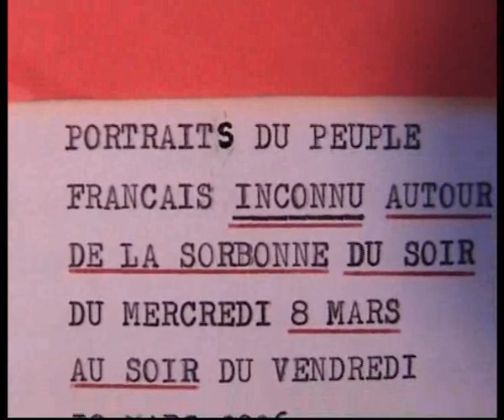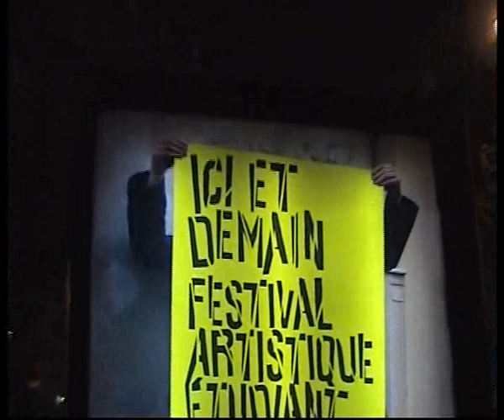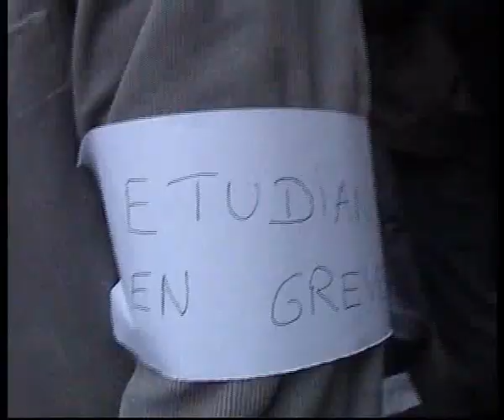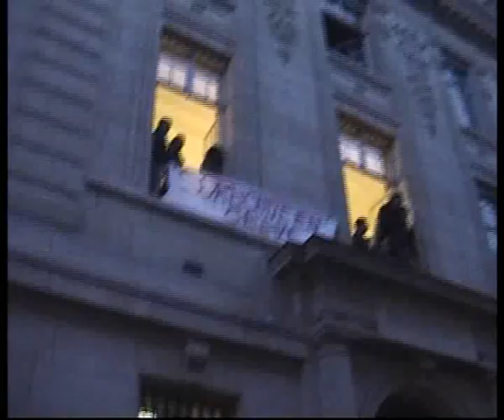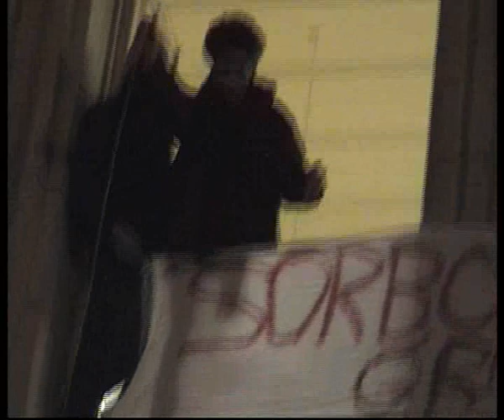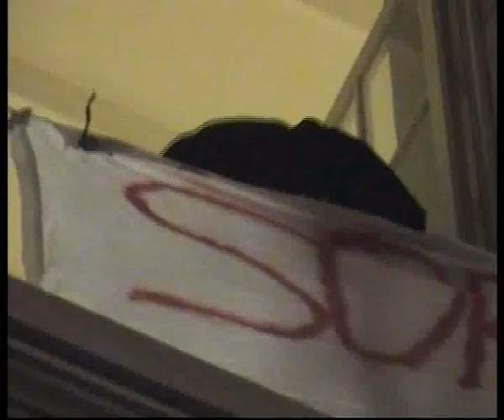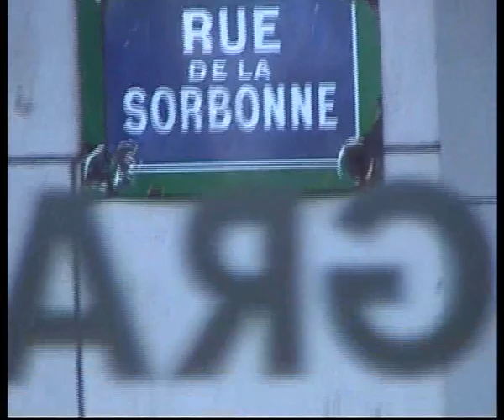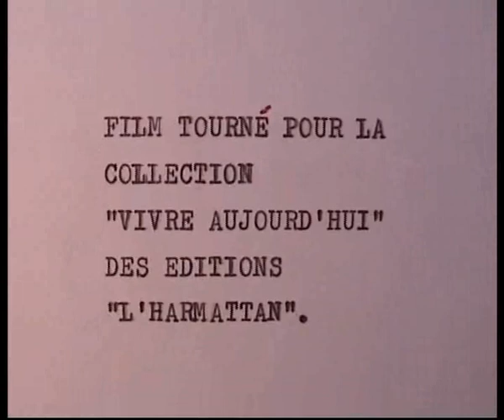Portraits du peuple français inconnu autour de la Sorbonne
Portraits du peuple français inconnu autour de la Sorbonne, du soir du mercredi 8 mars au soir du vendredi 10 mars 2006.

Heureusement qu'il y a eu le CPE ! Ouf !